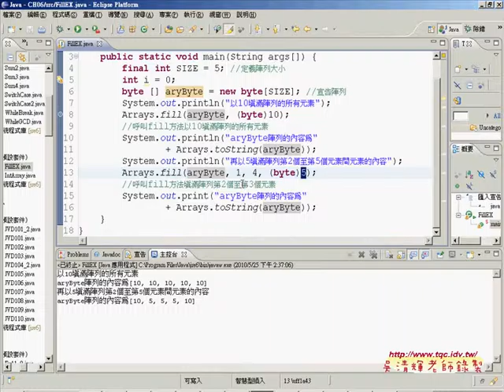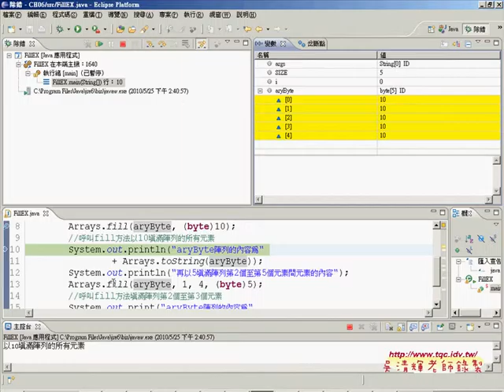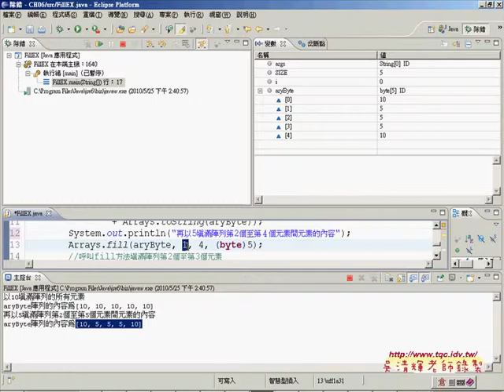17陣列的填滿與輸出